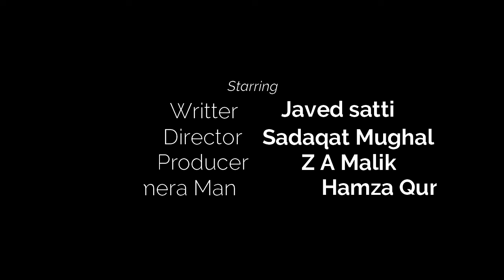Billu Bana Badshah